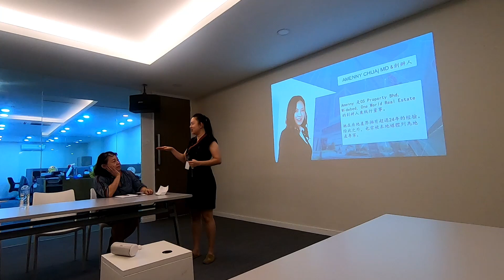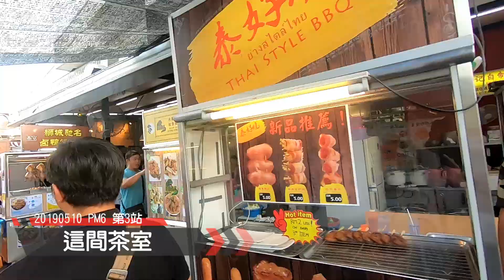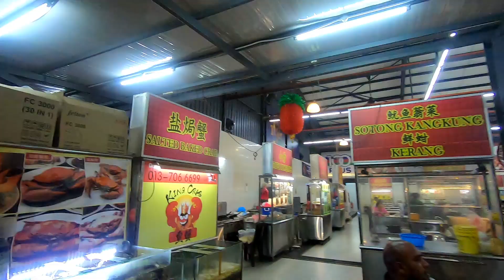20190510-13 MBC 多元商 天使匯俱樂部 馬來西亞考察 Day 1 - 台灣 股權投資 黃哲賢 博士 天使投資 機構 資本投資 項目 富豪遊戲 神秘股權：財富倍增制勝寶典 林俊洲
想要更深入實際體驗了解 神秘股權 天使投資 機構的模式嗎？

微信：chuckhsiao168
手機用戶可以直接點選以下條碼，選擇用Line開啟～即可加入好友～